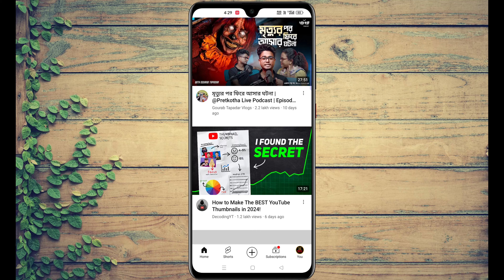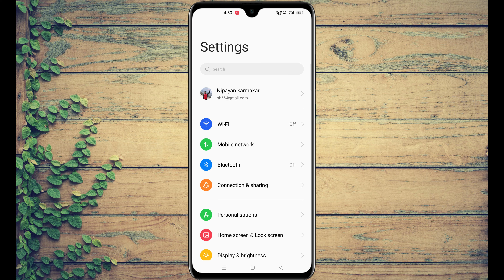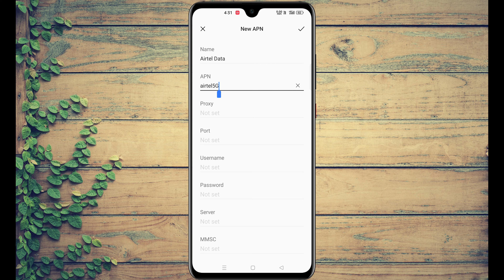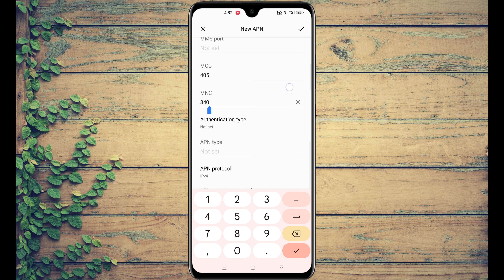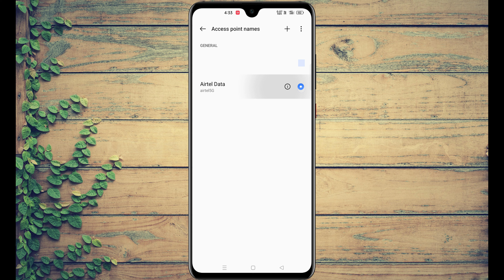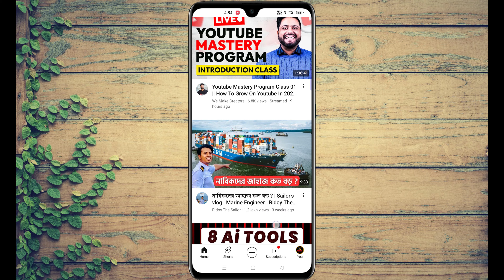Best Apn For Airtel 2024 | Airtel Network Problem | Airtel Ka New Apn Kaise Banaen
About This Video: Tosto Iss Video Main Apke Liye Airtel New Apn Setting Leke Aya Hu Isko Ap Apka Phon Mai Set Karke Ap Apka Airtel Internet peed Ko High Speed Mai Chala Sakte Ho.

best apn for airtel 4g internet
apn settings for airtel 4g high speed 2024
airtel new apn settings for fast net 2023
airtel access point settings 2024
technical nipayan
airtel apn
airtel new apn
airtel